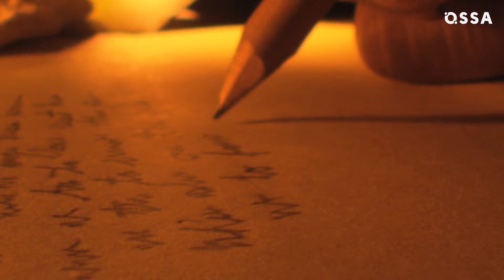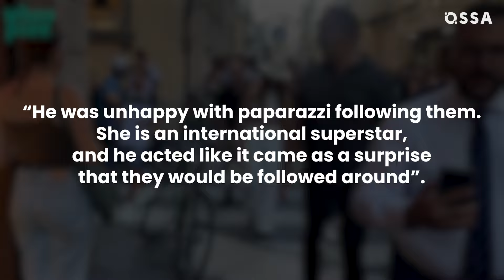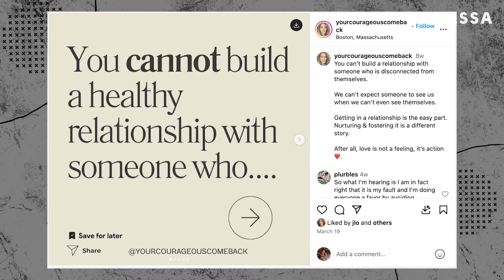Bennifer 2.0: All The Clues Why This Relationship Was Doomed |⭐ OSSA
Bennifer 2.0 is now officially over. Surprisingly, there were loads of red flags that their relationship was doomed from the start. From Ben Affleck’s grumpy expressions to J Lo’s approach to publicity – here are the major warning signs timeline.

The red flags for Jennifer Lopez and Ben Affleck relationship started appearing long before their wedding in 2022. Lopez had a history of failed marriages, while Affleck couldn’t be called a model partner, too. Bennifer’s two honeymoons included public outings, which Ben wasn’t pleased about. A career divide became yet another reason for their divorce. Still, no one expected Ben Affleck and Jennifer Lopez marriage end so soon.

Did you notice any of these clues to Jennifer Lopez and Ben Affleck’s upcoming divorce? Let us know about it!